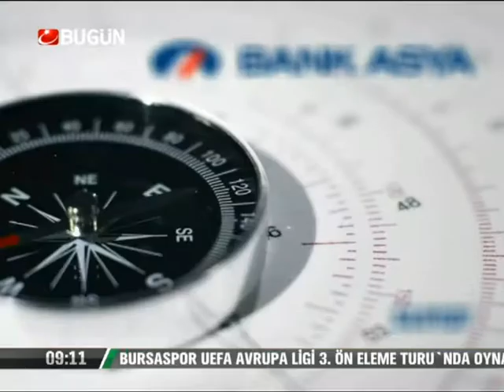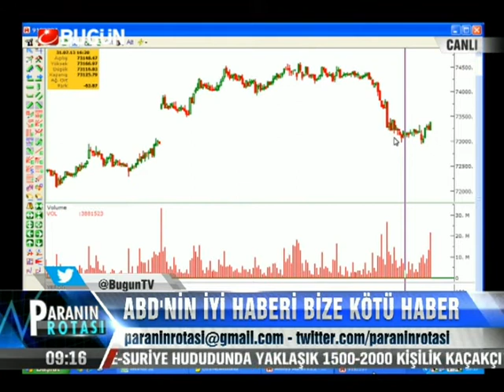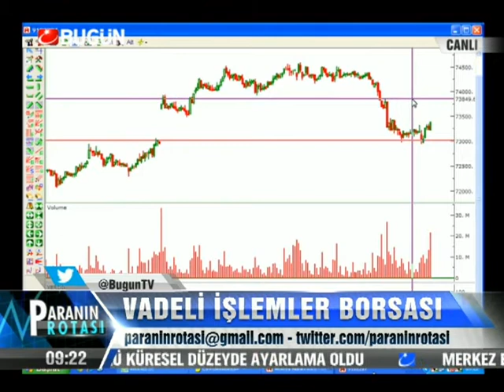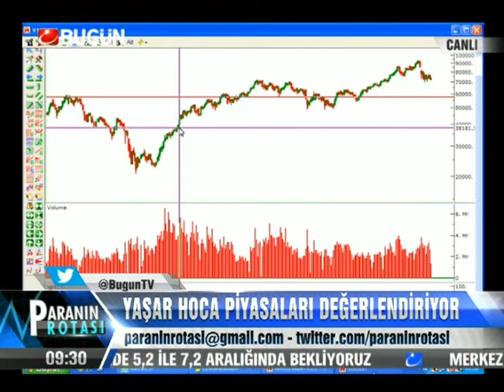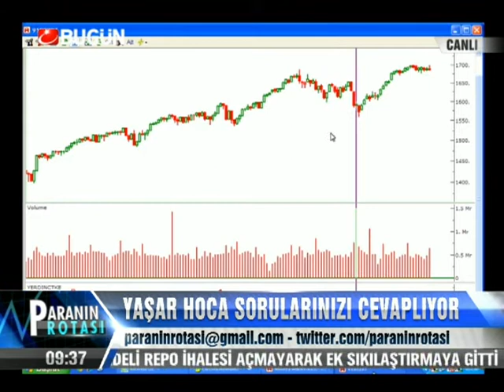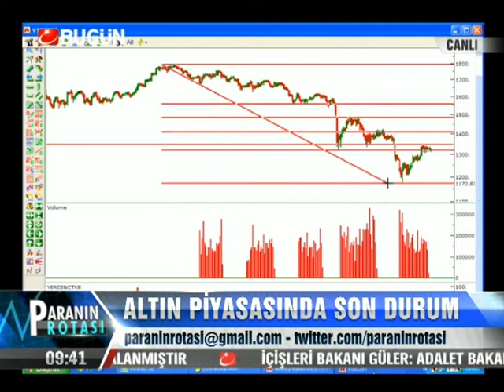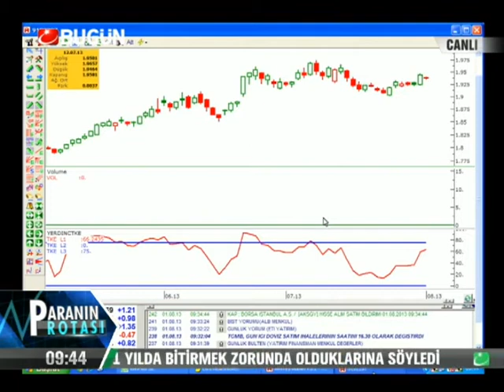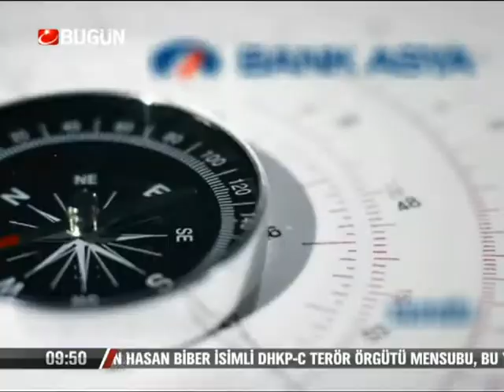01.08.2013-Perşembe-Paranin Rotasi-Yasar Erdinc-BugunTV-Record